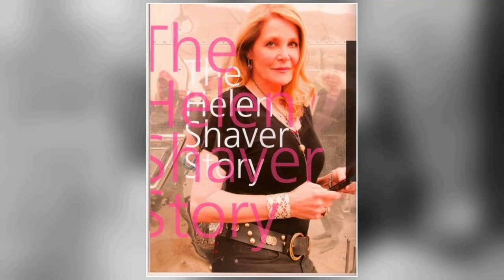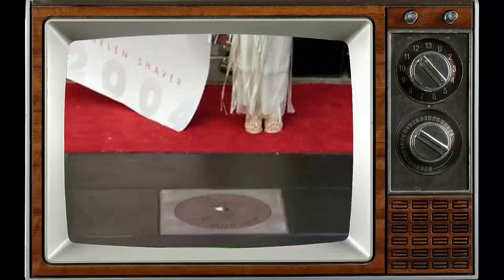Warning: Helen Shaver Will Blow Your Mind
Calling all cinephiles and Classic Hollywood devotees! 🎞️ Join me as we honor the extraordinary Helen Shaver, an indelible force in the golden age of cinema. 🌟

From unforgettable performances to groundbreaking achievements, Helen Shaver's artistry continues to inspire generations of film enthusiasts. 🎬

Get ready to immerse yourself in the mesmerizing stories, iconic roles, and timeless allure of Helen Shaver.

🌠 Lights, camera, and let's revel in the magic of Classic Hollywood with Helen Shaver as our guiding star! ✨🎭
Filmography:
Souls of Totality
Down River
Birthday Cake
Iris Expanding
A Very Merry Daughter of the Bride
Numb
The 4400
The Keeper
The L Word
D.C. Sniper: 23 Days of Fear
The Risen
The Education of Max Bickford
The Wishing Tree
Common Ground
Poltergeist: The Legacy
The First Gentleman
The Sweetest Gift
Dead Man's Gun
Egg Salad
Rowing Through
The Craft
Tremors II: Aftershocks
Open Season
Janek: The Silent Betrayal
Without Consent
Ride with the Wind
The Forget-Me-Not Murders
Morning Glory
Trial & Error
Poisoned by Love: The Kern County Murders
Survive the Night
That Night
Fatal Memories
E.N.G.
Zebrahead
A Smile in the Dark
WIOU
Bethune: The Making of a Hero
Rest in Peace, Mrs. Columbo
Pair of Aces
Mothers, Daughters and Lovers
Innocent Victim
B.L. Stryker
No Blame
The Believers
Lost!
The Color of Money
Many Happy Returns
The Men's Club
The Edison Twins
Philip Marlowe, Private Eye
Amazing Stories
The War Boy
The Park Is Mine
Desert Hearts
Access All Areas
Countdown to Looking Glass
Best Defense
T.J. Hooker
The Osterman Weekend
Hill Street Blues
Off Your Rocker
Between Two Brothers
Harry Tracy: The Last of the Wild Bunch
Jessica Novak
Gas
United States
Coming Out Alive
Overlanders
The Amityville Horror
Lovey: A Circle of Children, Part II
In Praise of Older Women
High-Ballin'
Who Has Seen the Wind
Starship Invasions
Search and Rescue: The Alpha Team
Outrageous!
King of Kensington
The Supreme Kid
Shoot
El hombre desnudo
Police Surgeon
The Beachcombers
Souls of Totality
Down River
Birthday Cake
Iris Expanding
Numb
The 4400
The Keeper
The L Word
The Risen
The Wishing Tree
Common Ground
Poltergeist: The Legacy
The First Gentleman
The Sweetest Gift
Dead Man's Gun
Egg Salad
Rowing Through
The Craft
Tremors II: Aftershocks
Open Season
Without Consent
The Forget-Me-Not Murders
Morning Glory
Trial & Error
Survive the Night
That Night
Fatal Memories
E.N.G.
Zebrahead
WIOU
Pair of Aces
Innocent Victim
B.L. Stryker
No Blame
The Believers
Lost!
Many Happy Returns
The Men's Club
The Edison Twins
Amazing Stories
The War Boy
Desert Hearts
Access All Areas
Best Defense
T.J. Hooker
The Osterman Weekend
Hill Street Blues
Off Your Rocker
Between Two Brothers
Jessica Novak
Gas
United States
Coming Out Alive
Overlanders
The Amityville Horror
High-Ballin'
Starship Invasions
Outrageous!
King of Kensington
The Supreme Kid
Shoot
El hombre desnudo
Police Surgeon
The Beachcombers